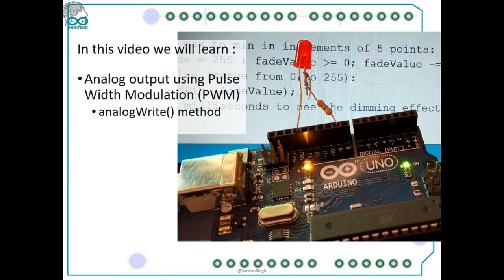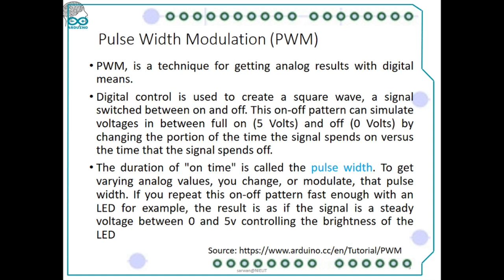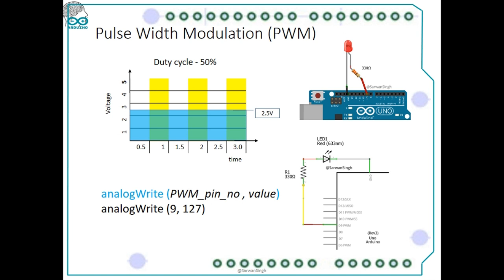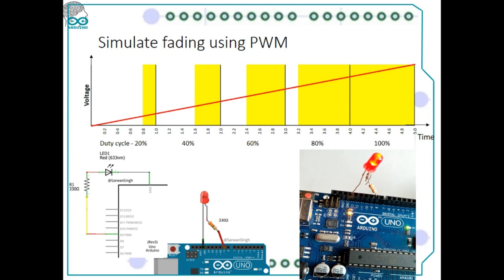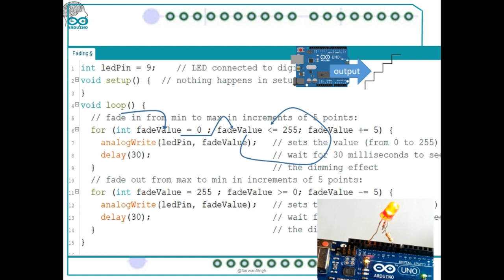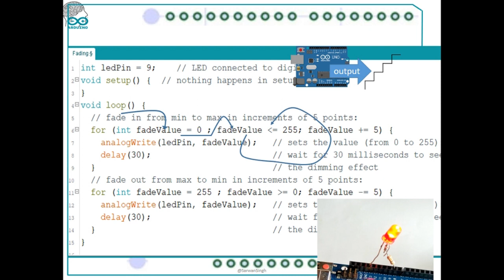[Hindi] Arduino - Analog Output Using PWM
नमस्कार दोस्तों !

LED की रोशिनी या मोटर की स्पीड को कैसे बढ़ाए-घटाएं  (LED Fading) ?

आप देखते है कुछ Gadget मे LED की रोशिनी बढ़ते या कम होते होए | आख़िर हमें पता तो चले की वो लाइट LED मे कैसे कम या जयदा हो जाती है जबकी करेंट(input-current) तो बदल नही रहा |   इस वीडियो में देखें कैसे आप LED की लाइट तो कम या जयदा कर सकते है |

Arduino के बारे मे मूलभूत  जानकारी मेरे पहले वीडियो मे  -

अब जब आपको पता चल गया है की ये सब कितना आसान और मज़ेदार है तो ये रहे Arduino खरीदने के लिए कुछ बेस्ट प्राइस लिंक्स:

1. Arduino UNO R3 with Breadboard
2. Uno R3 ATmega328P with USB Cable
3. Learn Arduino Prototyping in 10 days (Book)
4. Quad Store(TM) - Super Starter Kit for Arduino Uno R3 (Beginner's Kit)
5. Quad Store QS_Level-2 Kit for Arduino Uno R3

* Agar aapko ye video pasand aya, kuch seekhne ko mila to "Like" karein, channel ko "Subscribe" karein, aur iske saath hi "Bell Icon" ko dabana mat bhulein, mere ane wale videos dekhne ke liye *

इस वीडियो को देखने के लिए शुक्रिया !